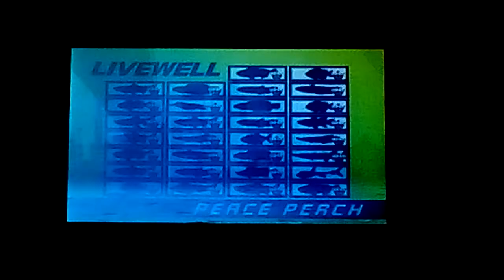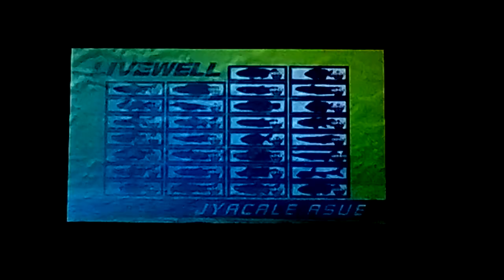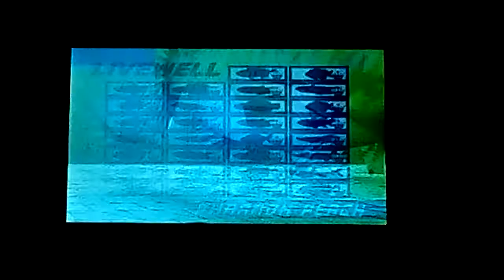Fisherman's Bait 2: Big Ol' Bass - My Livewell Records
Hey, everyone, CKD120 here, with my Fisherman's Bait 2 livewell records. These records were achieved through FPse (Fast PlayStation Emulator) which is probably the best PlayStation emulator you'll find in the Google Play Store. I hope you'll enjoy the video. It really helps.

Largemouth Bass - 13 lbs. 5 oz.
Bluegill - 1 lb. 5 oz.
Rainbow Trout - 6 lbs. 4 oz.
Snakehead - 6 lbs. 1 oz.
Catfish - 5 lbs. 12 oz.
Catfish (Biwa) - 9 lbs. 15 oz. (Console only)
Patriot Bass - 13 lbs. 3 oz.
Stealth Ray - 9 lbs. 13 oz.
Turquoise - 7 lbs. 2 oz.
Peace Perch - 1 lb. 4 oz.
Oh-Ka - 8 lbs. 13 oz.
Fuji-Yakko - 5 lbs. 12 oz.
Shadow Assassin - 5 lbs. 7 oz.
Coelacanth - 518 lbs.
Moonlight Rose - 13 lbs. 9 oz.
Hallucination - 14 lbs. 12 oz.
Piranha Grande - 18 lbs. 4 oz.
Jyacale Asue - 15 lbs. 3 oz.
Peacock Bass - 17 lbs. 3 oz.
Jungle Back - 15 lbs. 8 oz.
Luminous Hunter - 15 lbs. 13 oz.
Jack Anarchy - 17 lbs. 9 oz.
Scotch Trout - 6 lbs.
Big Ben - 8 lbs. 9 oz.
Pharaoh Perch - 989 lbs.
Mummy - 4 lbs. 6 oz.
Death Mask - 4 lbs. 10 oz.
Rong-Yuigh - 1931 lbs.
Byakko Fish - 13 lbs. (forgot to save)
Koo-Rong Bass - 11 lbs. 7 oz.

Fisherman's Bait 2: Big Ol' Bass produced by Konami Entertainment of America